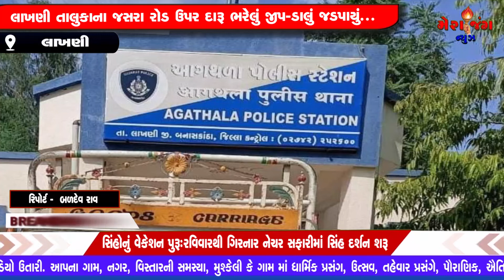લાખણી તાલુકાના જસરા રોડ ઉપર દારૂ ભરેલું જીપ-ડાલું જડપાયું.